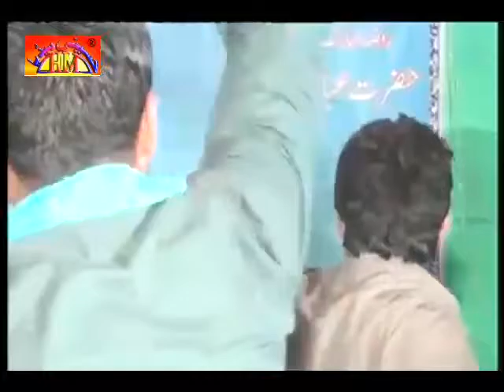Zakir Ameer Abbas Jafri Kala Jashan | 3 Shaban 1437 | 10 May 2016 | Chak Shian